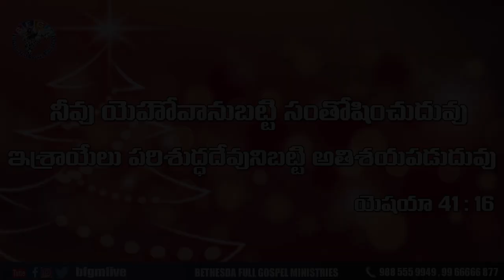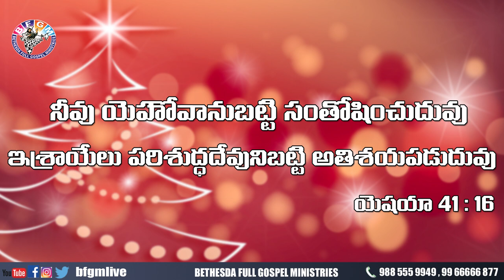Today's promise 06.12.2020 | BFGM LIVE